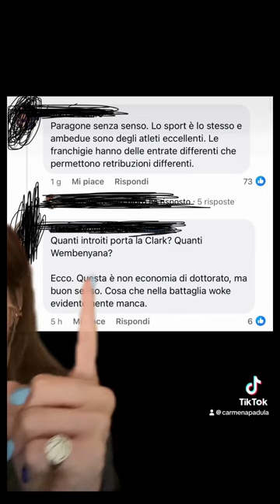Le giocatrici WNBA vogliono GUADAGNARE come i MASCHI? NON E' COSI!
Il gender pay gap tra NBA e WNBA, spiegato bene